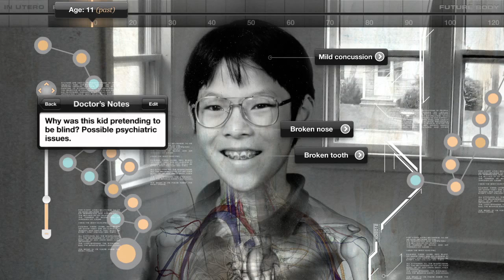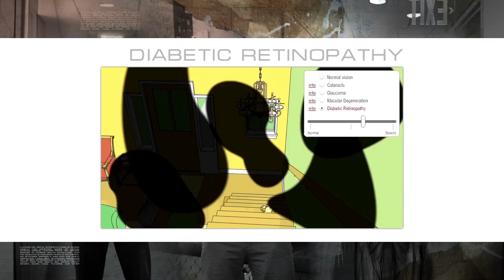Best of TED: Art + Visualization at the Heart of Human-Centric Healthcare Medical Avatar Virgil Wong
"Medicine helps us live longer lives, but art is about why we live."

Virgil Wong shares his inspiration for Medical Avatar at the TED Full Spectrum event at the Hiro Ballroom in New York City (2011).